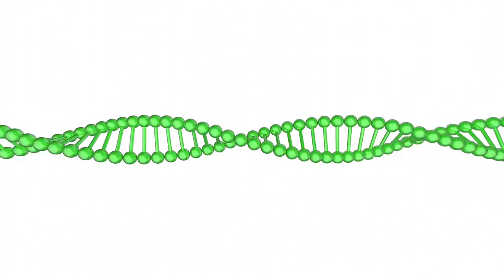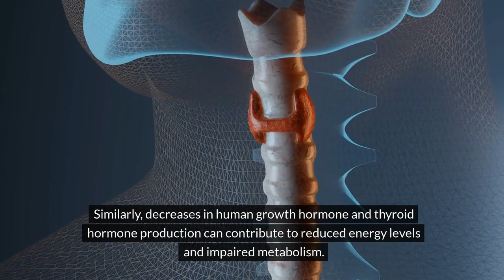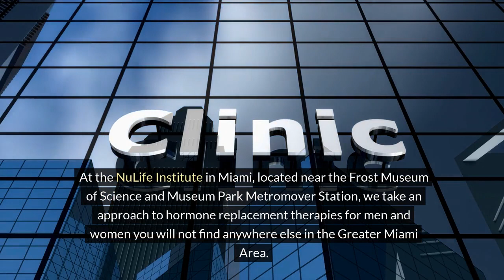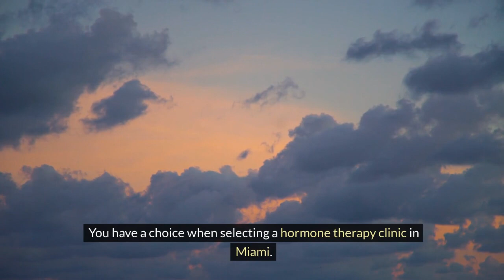What Can You Expect From a HRT Clinic Miami, FL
Blog Title: What Can You Expect From a HRT Clinic Miami, FL